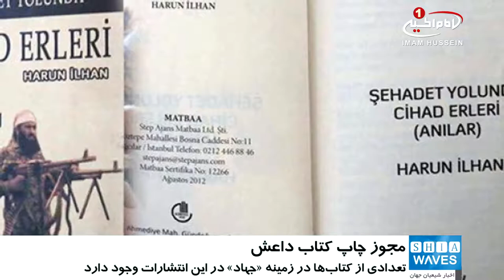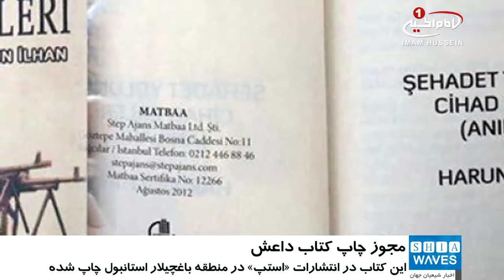اعطاي مجوز چاپ براي كتاب سنى هاى تندروى داعش در تركيه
کتابي که قتل عام و اقدامات تروريستي داعش را «جهاد» به شمار مي‌آورد، در ترکیه و در ميان سکوت مشکوک دولت اين کشور، جنجال به پا کرده است.

به گزارش سايت سومريه نيوز عراق، با اين اوصاف به نظر مي‌رسد داعش مجوز رسمي چاپ کتاب تبليغاتي خود را گرفته است.

اين در حالي است که مسئولان موسسه انتشاراتي که کتاب مذکور را چاپ و منتشر کرده، مدعي شده اند که اين کتاب ارتباطي با داعش ندارد و مربوط به القاعده است.

پيش تر نيروهاي ائتلاف بين‌المللي، چند نسخه از کتابي با عنوان «سربازان جهاد در راه شهادت» را طي عمليات امنيتي در شهر «الطبقه» سوریه يافتند، که اعضاي داعش در آنجا حضور داشتند.

همچنين کتاب منتشر شده از سوي انتشارات «کورسل کتاب»، در دو منطقه اسکودار و فاتح در استانبول يافت شده، در حالي که چاپ اين کتاب در انتشارات «استپ» در منطقه باغچيلار استانبول صورت گرفته است.

طبق نوشته مجله «بيرگون»، تعدادي از کتاب‌ها در زمينه «جهاد» در اين انتشارات وجود دارد و از عمليات تروريستي سنى هاى تندروى داعش به عنوان «جهاد» در سوريه،‌ عراق و افغانستان سخن مي‌گويد.

اين انتشارات کتاب‌هايي متعدد مربوط سازمان‌هاي تروريستي مانند داعش و القاعده را تحت عناوين «جهاد و رفع ابهامات»، «پيام‌هاي علم و جهاد» و «اخلاق مجاهد» و «کسي که وارد زندان مي‌شود راهش به سوي خداست»؛ منتشر کرده است.

يک مسئول انتشارات کورسل گفته است: روند چاپ و انتشار اين کتاب، صد در صد قانوني بوده زيرا مجوز انتشار اين کتاب را از مقامات رسمي دريافت کرده‌اند.